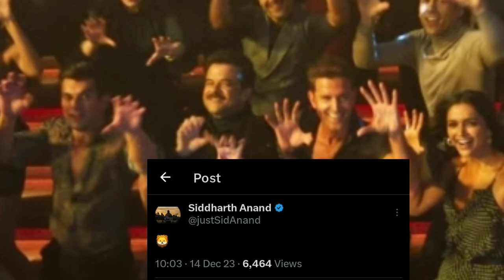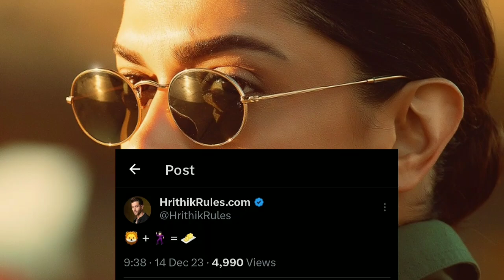Fighter Party Anthem Song Coming | Fighter 1st Song | Hrithik Roshan | Deepika Padukone | Moviewala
Fighter 1st Song Coming | Fighter Song | Fighter Teaser | Hrithik Roshan | Deepika Padukone |

Fighter Song Update | Fighter Song | Deepika Padukone | Hrithik Roshan |

Fighter Song | Hrithik Roshan | Deepika Padukone 🔥
Fighter Party Song Update | Fighter Song | Hrithik Roshan | Deepika Padukone |
fighter new song update
fighter movie song
fighter hrithik song
hrithik roshan song fighter
hrithik roshan
deepika padukone
Fighter Teaser
Fighter Teaser Kab Aayega
Fighter Teaser Release Date
fighter teaser
Fighter Movie Song
Fighter Song Hrithik Roshan
Fighter Song UpdateFighter Song New Update |  |

My Channel
express our content with
the help of Movies Posters/Clips/
Teaser/Trailer
Because Visual is the best way to
understand properly. If
i am creating any problem to owner
of the video footage
that particular video
please don't give us copyright
Strike. Thank You